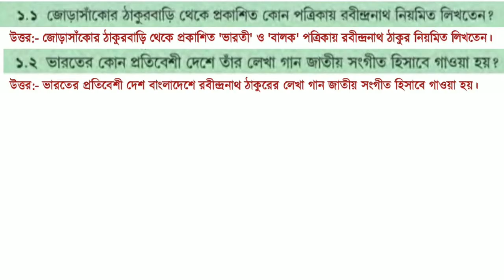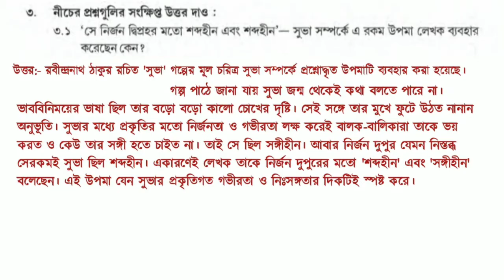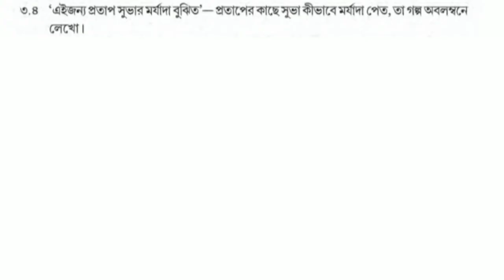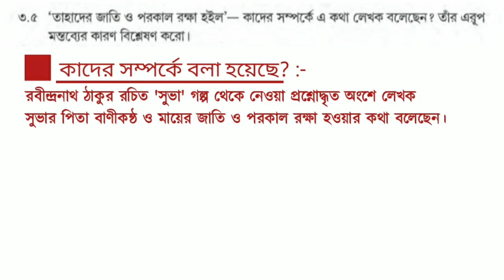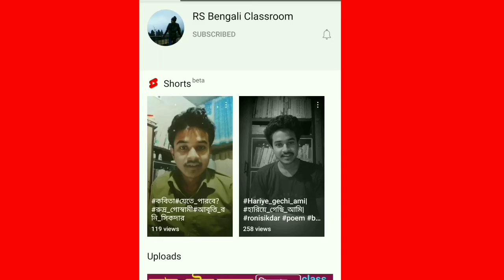সুভা গল্পের প্রশ্ন উত্তর | class 8 bengali subha question answer